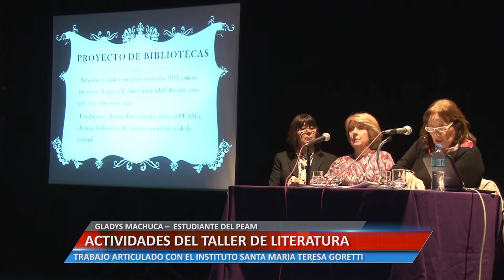ACTIVIDADES DEL TALLER DE LITERATURA DEL PEAM - GLADYS MACHUCA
TRABAJO ARTICULADO CON EL INSTITUTO SANTA MARIA TERESA GORETTI.

Facebook.com/uniriotv
Twitter.com/uniriotv
Instagram.com/uniriotv
Web - uniriotv.unrc.edu.ar
o envianos un email a
UniRio TV
Universidad Nacional de Río Cuarto
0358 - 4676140